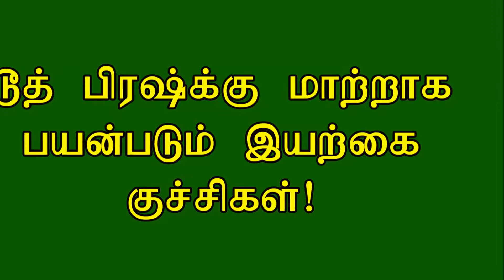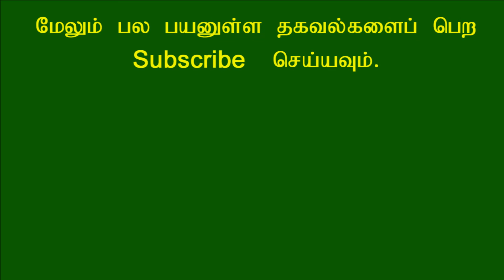டூத் பிரஷ்க்கு மாற்றாக பயன்படும் இயற்கை குச்சிகள்!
டூத் பிரஷ்க்கு மாற்றாக பயன்படும் இயற்கை குச்சிகள்.!டூத் பிரஷ்க்கு மாற்றாக பல் துலக்க இயற்கை முறையில் கிடைக்கும் குச்சிகளைப் பற்றி இங்கு காண்போம்.

பல் வலிமையாக என்ன செய்ய வேண்டும் என்று தெரிந்துக் கொள்வோம்.

Pal valimaiyaga seiyya vendiyavai pattri ingu kaanbom.